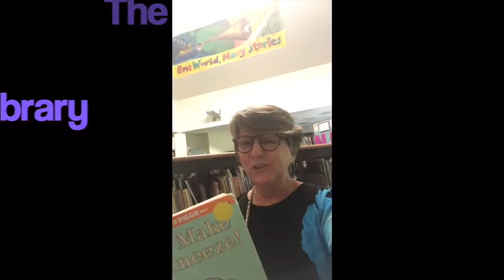Greenwood Sneak A Peek 2020-20201